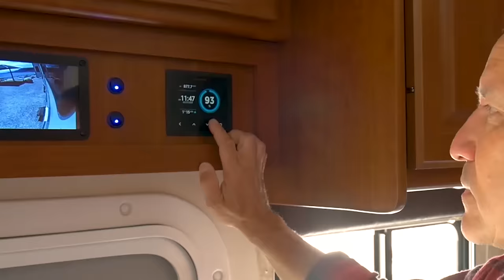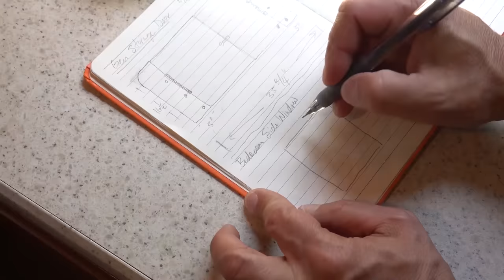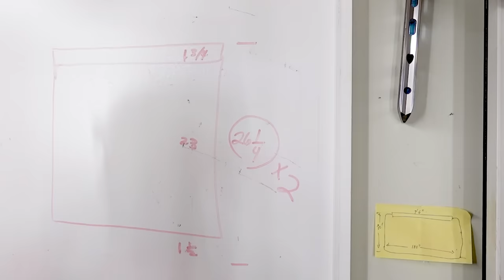THIS Replaces UGLY Foil Insulation In Your RV Windows (Full DIY Build)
Get rid of UGLY Reflectix foil insulation in your RV windows. Here's a genius idea. Put the insulation in the shade. In this video I'll show you how to make a TITO Shade. It's insulated, adjustable, blocks all light, and looks nice!

Heat Bond Adhesive Tape
French Cleat Hanger (2 pack)

*What is the TITO SHADE?*
It's a one-of-a-kind custom window covering I came up with that incorporates insulation inside the shade in a sleek attractive design. How can I describe it? It's light-blocking, low-profile, insulated, adjustable, attractive, and removable for starters. Plus it's not expensive to make! I'll show you how.

I've made some for our RV bedroom windows that we've been testing in hot and cold weather. It insulates very well and keeps the room very dark. I just made another Tito Shade and filmed the entire process so you can make them too.

These topics are also addressed in this video: Rv blinds, rv window insulation, rv blinds diy, Rv renovation, rv renovation ideas, rv window insulation for summer, rv window insulation for winter, rv window insulation covers, rv renovation class c, rv renovation on a budget, rv blind replacement